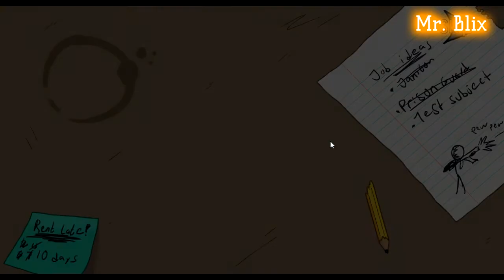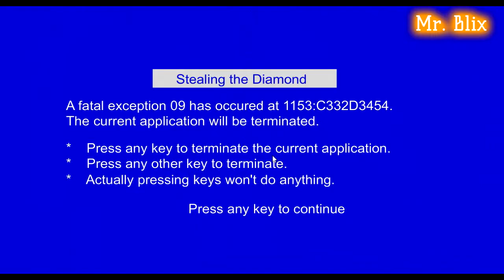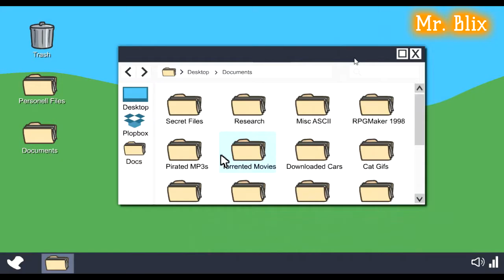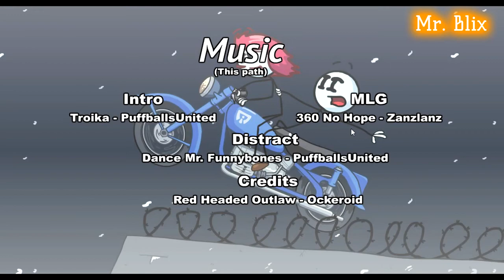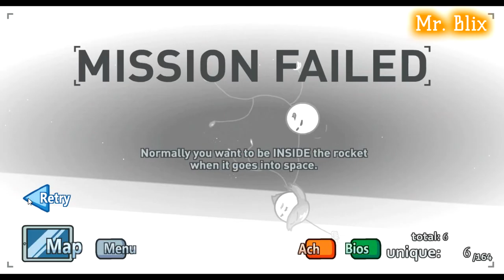[Старый кринж] The Henry Stickmin Collection//Gameplay\\